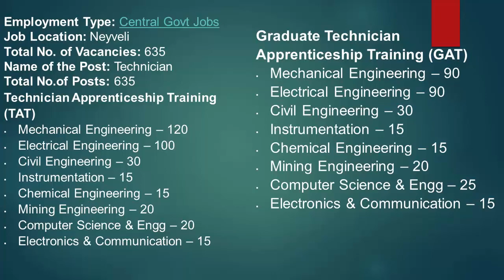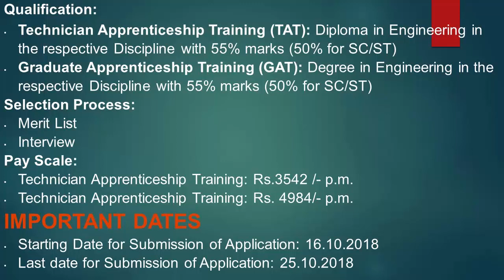Neyveli Lignite Corporation (NLC) Recruitment 2018 – 635 Technician Posts | Apply Now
Employment Type: Central Govt Jobs
Job Location: Neyveli
Total No. of Vacancies: 635
Name of the Post: Technician
Total No.of Posts: 635
Technician Apprenticeship Training (TAT)
 Instrumentation – 15
 Chemical Engineering – 15
 Mining Engineering – 20
 Computer Science & Engg – 20
 Electronics & Communication – 15
Graduate Technician Apprenticeship Training (GAT)
 Instrumentation – 15
 Chemical Engineering – 15
 Mining Engineering – 20
 Computer Science & Engg – 25
 Electronics & Communication – 15
Qualification:
 Technician Apprenticeship Training (TAT): Diploma in Engineering in the respective Discipline with 55% marks (50% for SC/ST)
 Graduate Apprenticeship Training (GAT): Degree in Engineering in the respective Discipline with 55% marks (50% for SC/ST)
Selection Process:
The selection process for NLC Recruitment is as follows,
 Merit List
 Interview
Pay Scale:
The NLC offers a pay scale to its employees according to the post they are recruited in. Basic pay scale in Technician Jobs are given below
 Technician Apprenticeship Training: Rs.3542 /- p.m.
 Technician Apprenticeship Training: Rs. 4984/- p.m.

Others Video :-